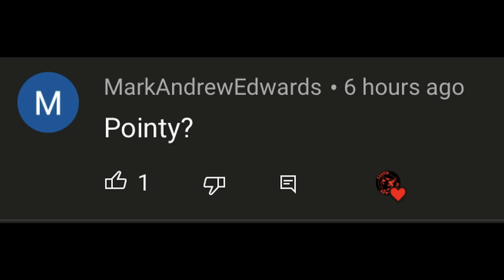Antlers - Movie Review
From director Scott Cooper and producer Guillermo del Toro comes Antlers, a supernatural horror film starring Keri Russell and Jesse Plemmons!  Brad checks out this new film and gives his thoughts!